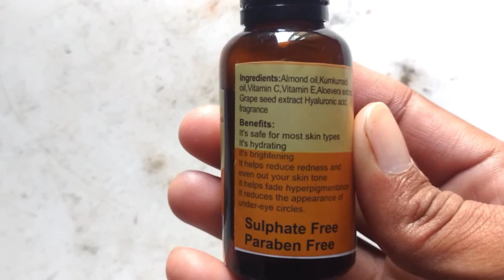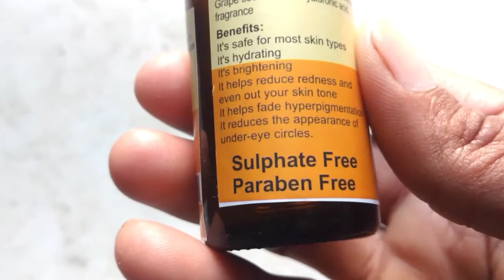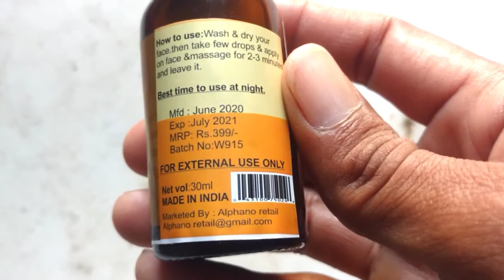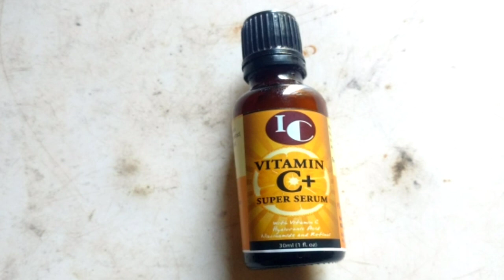vitamin c serum review,best face serum,uses, side effects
vitamin c serum ke bare mein jaane Lage video mein complete side effect benefits

सही सुरक्षित स्किन व्हाइटनिंग सिरम

vc15 vitamin c serum
 vc15 vitamin c serum ke fayde
 clapa vc 15
Vitamin c super serum full review in hindi

Vitamin c skinwhitening super serum